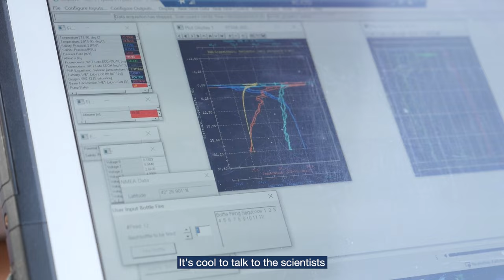Sailors, Artists, Scientists: Living Together on an Oceanographic Sailing Vessel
Tara is a schooner, but above all, it's a crew—men and women dedicated to protecting the Ocean.

Beyond their specific roles, everyone pitches in during scientific stations, maneuvers, household chores, and even in the kitchen.

Through the perspectives of sailors, scientists, an artist, and the onboard correspondent, discover life on board with:
⚓️ Léo, Captain
⚓️ Morgann, First Mate
⚓️ Fanch, Deck Chief
⚓️ Dave, Chief Engineer
⚓️ Sophie, Cook-Sailor
📷 Agathe, Onboard Correspondent
🔬 Giancarlo, Chief Scientist
🔬 Morgane, Biology Engineer
🔬 Jérémy, E-Operator
🔬 Julie, Scientist in the Sorting Lab
🔬 Patrick, Oceanography Engineer
🔬 Pedro, Wetlab Scientist
🎨 Laure, Artist-in-Residence

This unique blend allows sailors to learn more about plankton, and gives scientists, artists, and correspondents the chance to present their research or work, and to participate in various maneuvers on board. It's a true scientific and human adventure.

Credits: Agathe Roullin / Tara Ocean Foundation

🎙 To rediscover the Ocean and learn more about it, listen to our podcast: Un hublot sur l'Océan
Available on all listening platforms.